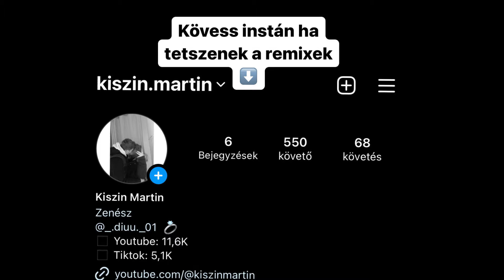Moriones - Késő Van (Kiszin Martin REMIX)